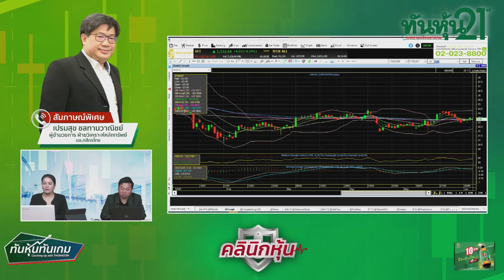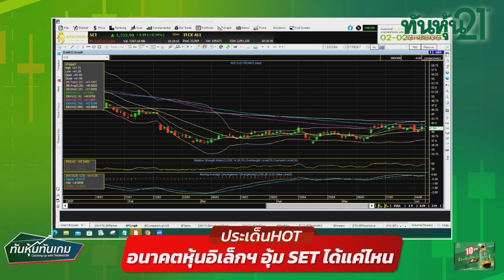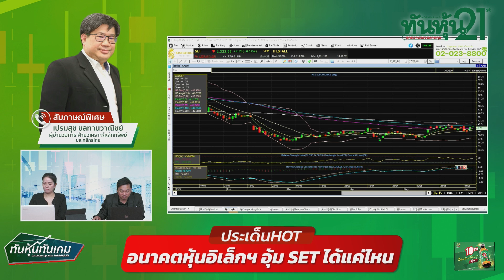ประเด็น HOT : อนาคตหุ้นอิเล็กฯ อุ้ม SET ได้แค่ไหน 🎯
ประเด็น HOT : อนาคตหุ้นอิเล็กฯ อุ้ม SET ได้แค่ไหน  / ทันหุ้นทันเกม / 7 มิถุนายน 2567🎯